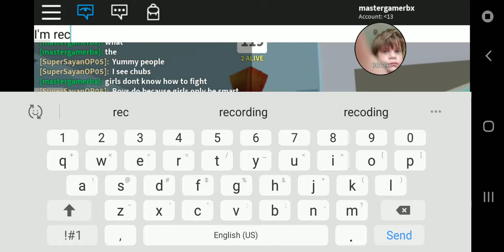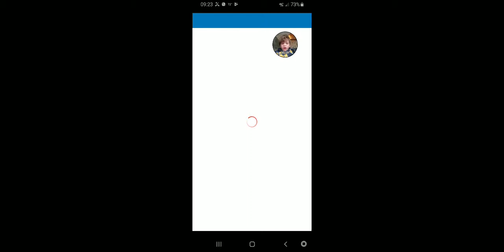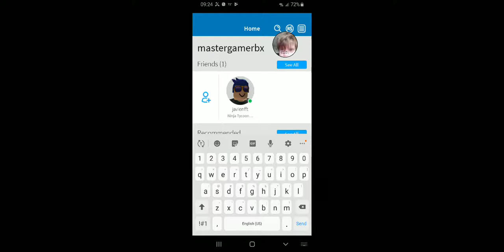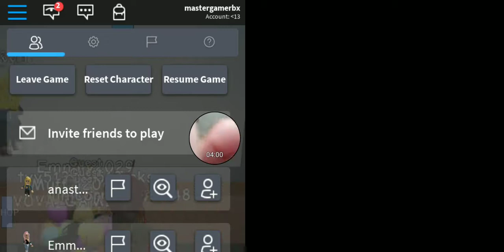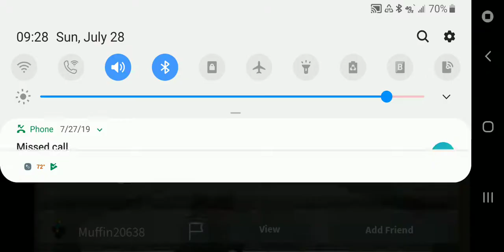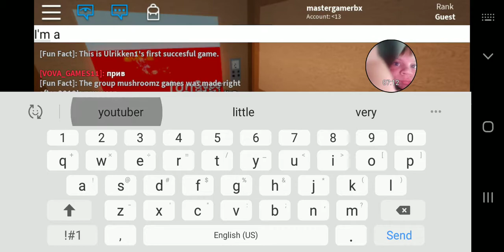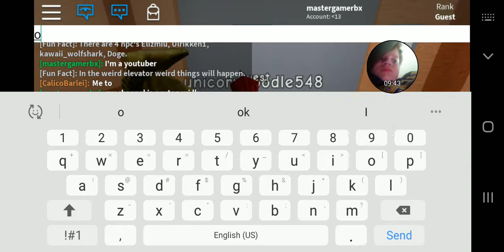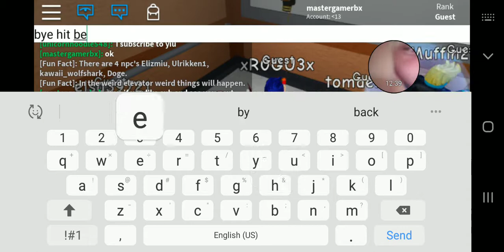Two game in roblox